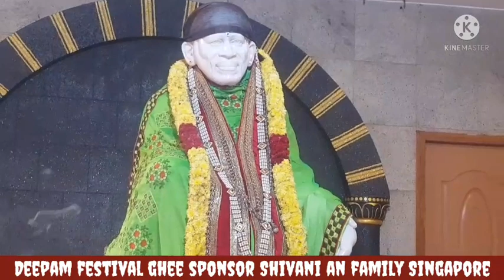Akshay Sri Sai annadanam Tiruvannamalai ww1(2)